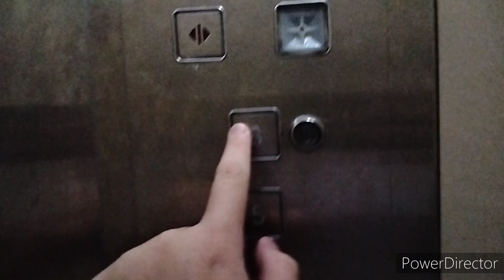A Fuji Elevator @ Farlim Business centre car park in Ayer Itam, Penang, Malaysia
well i only found this lift. sadly 5-6 is locked during my filming.
UPDATED: Installation date: Between 2002 & 2004